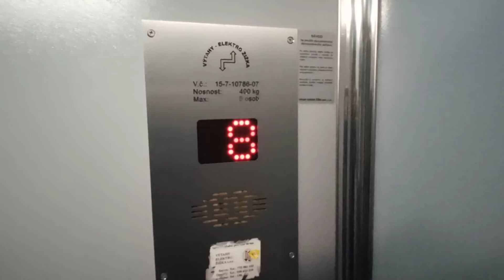Výtah Elektrožižka Frýdek-Místek Sadová